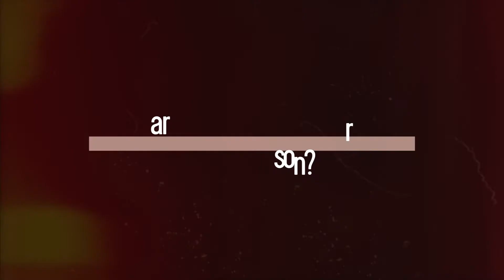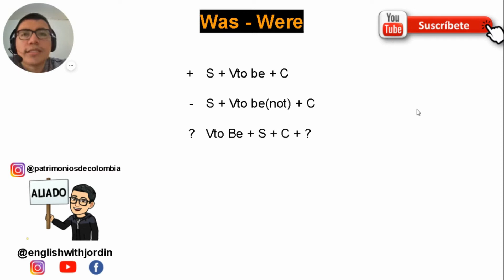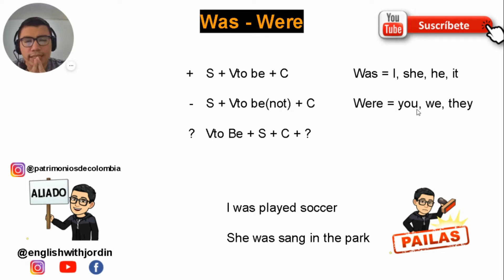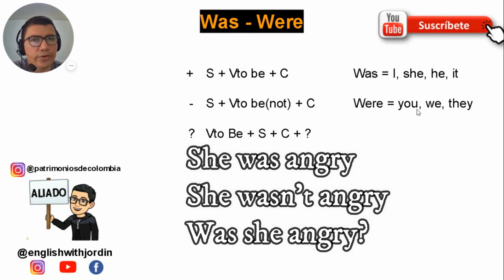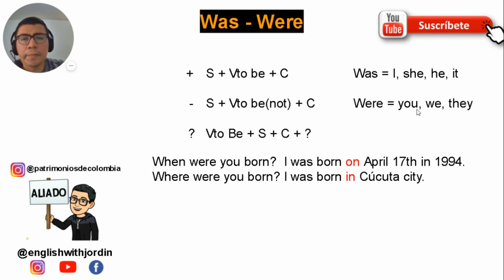Clase 17 ✅✅curso de inglés gratis - was/were Verb to be in past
Welcome to English with Jordin!

"El peor enemigo de tu aprendizaje: eres tú"